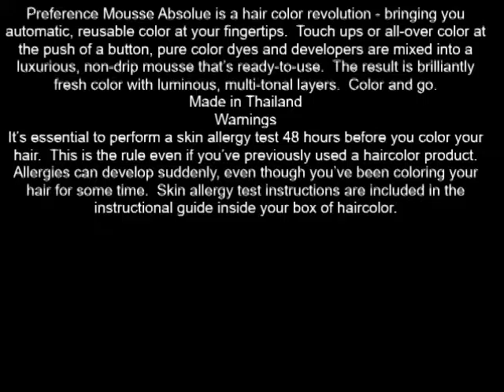L'Oreal Paris Preference Mousse Absolue Reusable Permanent Color, Pure Medium Blonde 3 2 oz